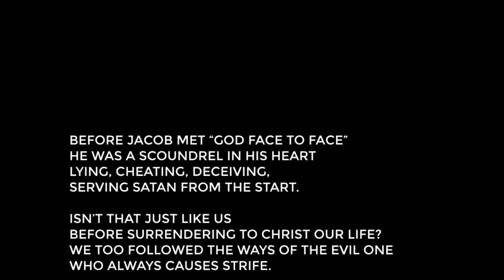August 29th, 2021 - Dan Dart